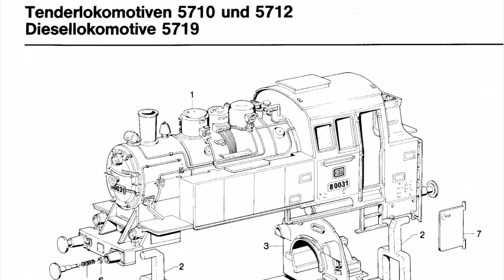December 31, 2023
Märklin BR80 ESU DCC smoke and sound conversion